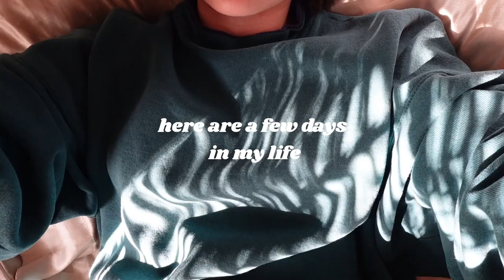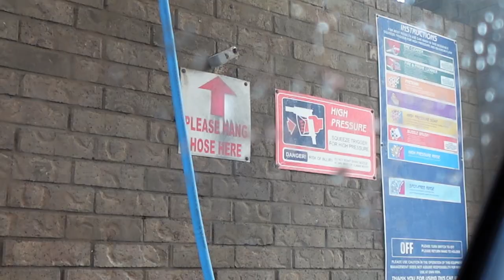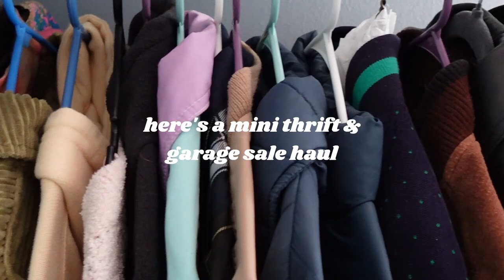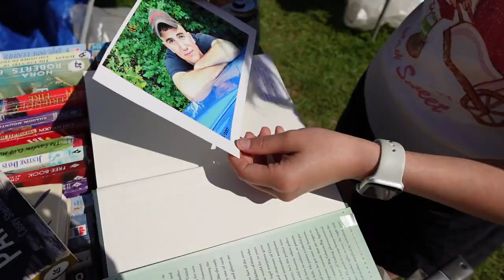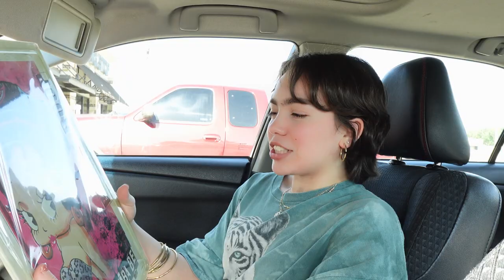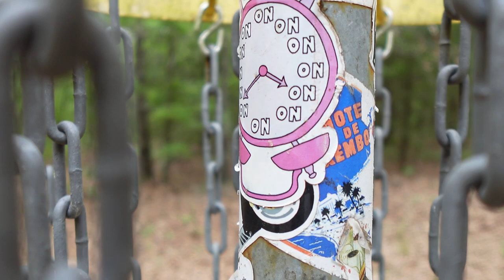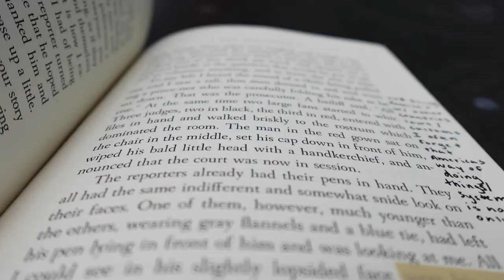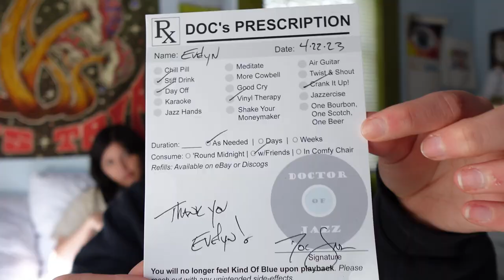~some days in spring~ nature walks & garage sales + thrift haul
Hello there! Welcome to what is officially my very first vlog! I hope you enjoyed watching it as much as I enjoyed making it. I can't wait to share more of these with you.

{circa March & April of 2023}